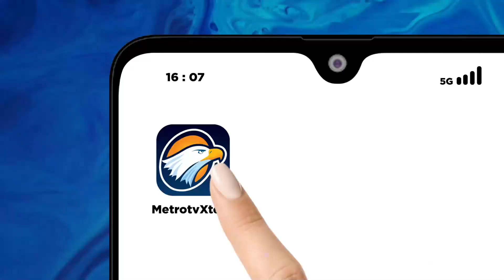Prabowo Makan Bersama Artis, Ada Rafi Ahmad & Iko Uwais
MetroTV, Memasuki hari ke-tiga kampanye Pilpres 2024, Prabowo memilih untuk makan bersama para artis dan influencer. Dari Rafi Ahmad hingga Iko Uwais pun hadir dalam jamuan makan siang tersebut.